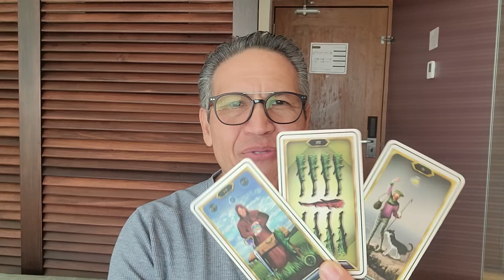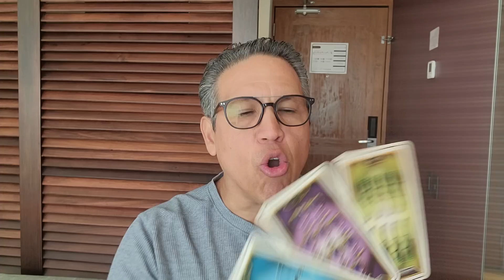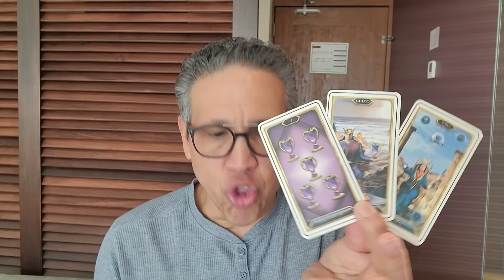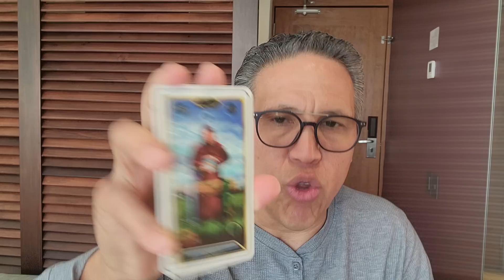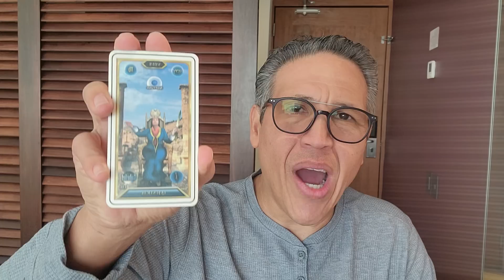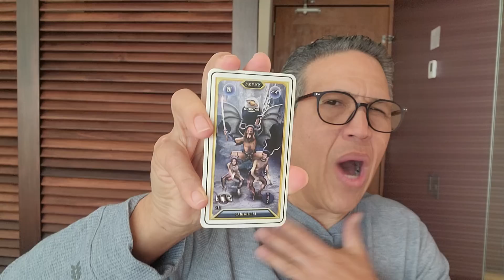GÉMINIS: ES CONTIGO, ABRE ESTE VIDEO, LO QUE AQUI TE DIRE TE ESTA SUCEDIENDO, CUIDATE.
GÉMINIS: ES CONTIGO, ABRE ESTE VIDEO, LO QUE AQUI TE DIRE TE ESTA SUCEDIENDO, CUIDATE.  # 2011 DORADO tarot hermesramirez horoscopodehermesramirez tarotreading predicciones signoshoy eeuu mexico espana europa colombia venezuela